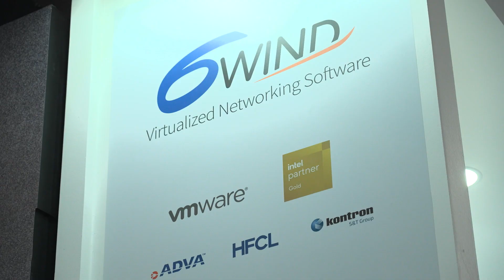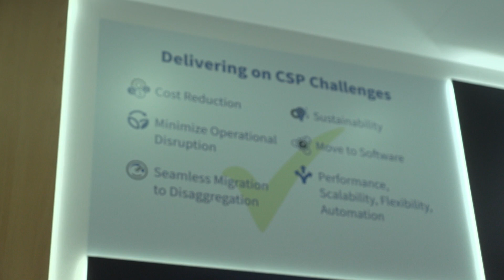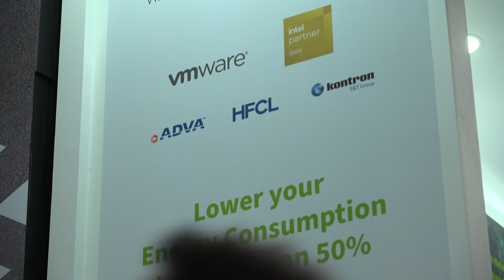Virtualised Networking Software solutions from 6WIND can lead to significant cost savings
At MWC23, TelecomTV met with Julien Dahan, CEO of 6WIND, to discuss the significant benefits of virtualized networking software solutions, and how they help address the key challenges facing CSPs and MNOs.

Featuring: Julien Dahan, CEO, 6WIND